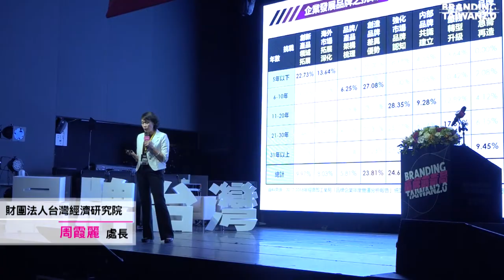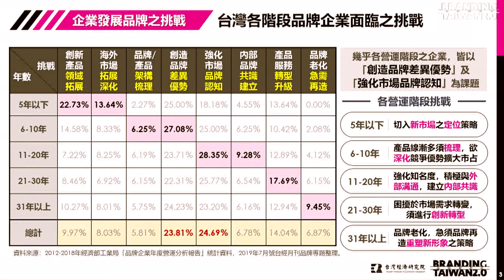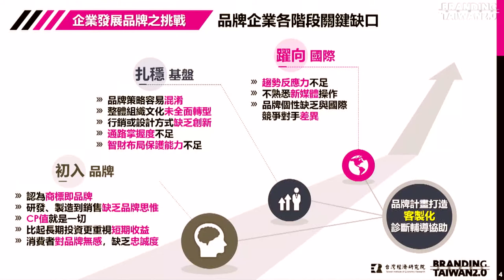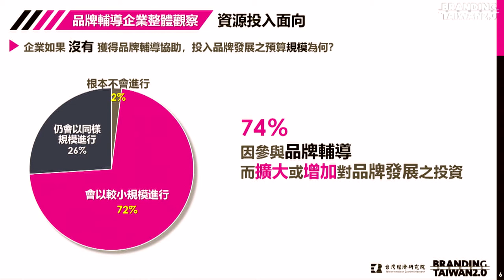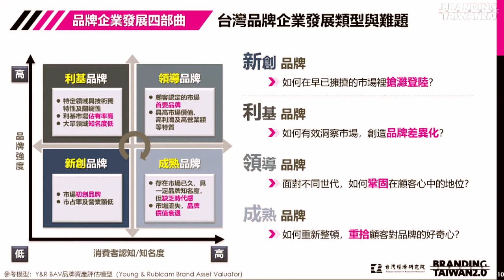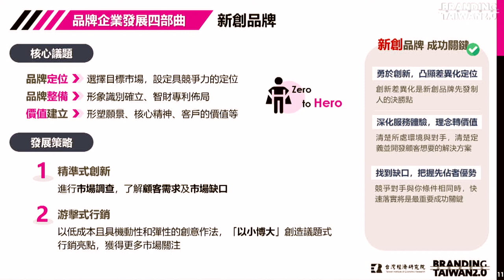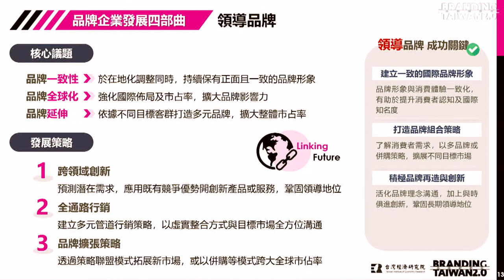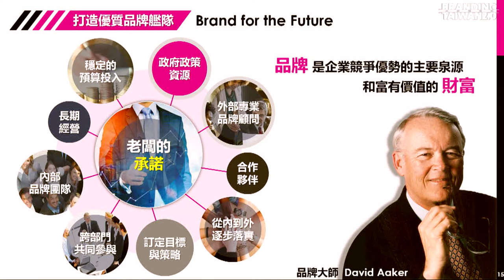《2019 品牌創新局》·TIER台灣經濟研究院【品牌視角】從零開始‧創新局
簡報主講人：
台灣經濟研究院 周霞麗處長

精華摘要：
「從7年計畫近150家輔導企業發展品牌過程中，將不同品牌發展位階的企業分為新創、利基、領導以及再造等不同類型。」
「從品牌經營不到5年，到超過31年以上需要品牌轉型、再造的企業，不同階段品牌企業有各自不同的挑戰，但整體而言台灣企業普遍對「如何強化品牌認知」與「創造品牌差異優勢」」兩項都具有需求。
「計畫團隊分別從資源投入、行為變化以及產出效益三方面，受輔導企業普遍有三個提升、一個降低的正面轉變，分別是：提升品牌經營意識、提升市場差異性、提升企業獲利，以及因掌握了解品牌行銷與經營，降低企業營運風險。」
「企業建立品牌需要從自身發展軌跡以及內部願景開始著手，也因此沒有一家的品牌發展模式完全一樣，但成功發展品牌的企業，背後都有老闆的決心與承諾，持續推動大膽創新，品牌才會發展起來。」